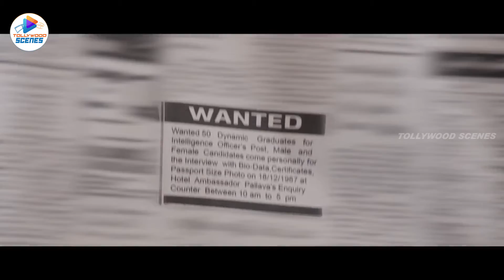Suriya & Ramya Krishnan Super Hit Telugu Movie Interesting Scene | Brahmanandam | Telugu Pictures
Suriya Ramyakrishnan Suriya & Ramya Krishnan Super Hit Telugu Movie Interesting Scene | Brahmanandam | Telugu Pictures